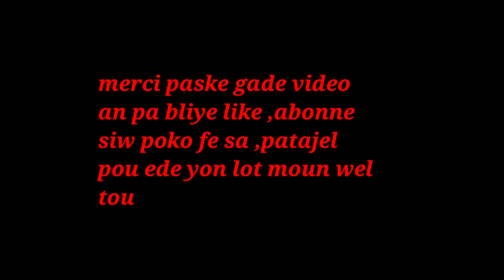KOMAN NOU KAPAB FE AKASAN LAKAY NOU MENM WA GOU PAW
klike sou link sa pouw we pati 1 an KOMAN NOU KAPAB FE AKASAN LAKAY NOU MENM WA GOU PAW